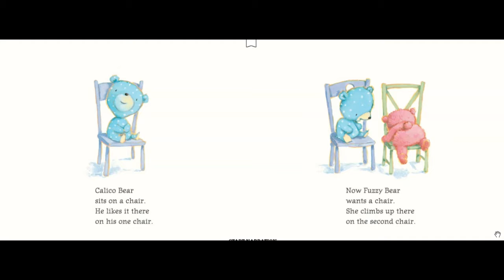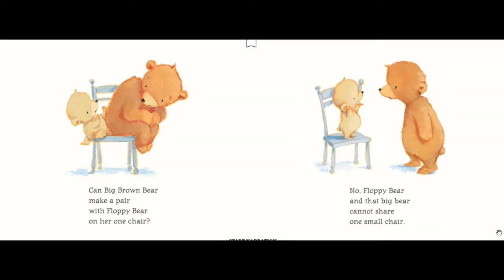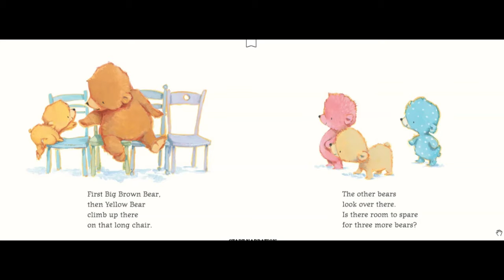Storytime 53, 5 9 2020: Bears on Chairs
In this story by Shirley Parenteau, some bears have to get creative to make sure nobody gets left out.